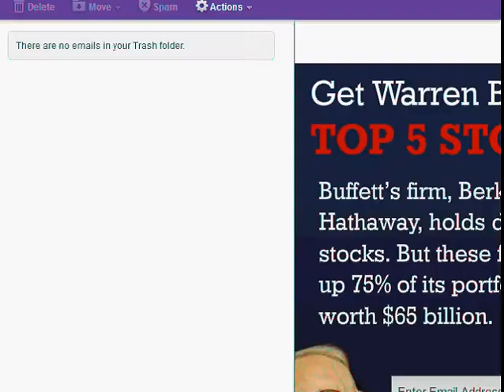raft wars video 1